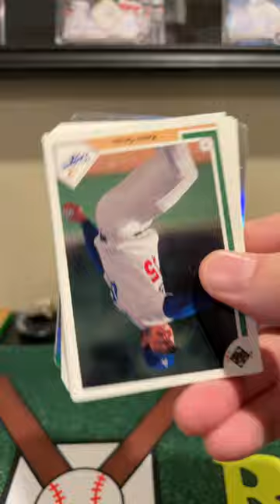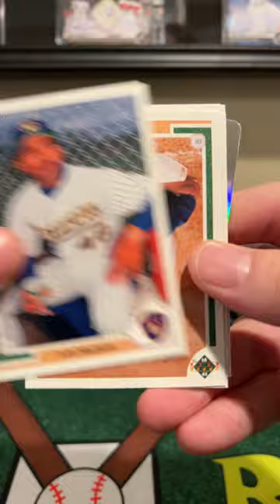1991 Upper Deck Baseball Cards